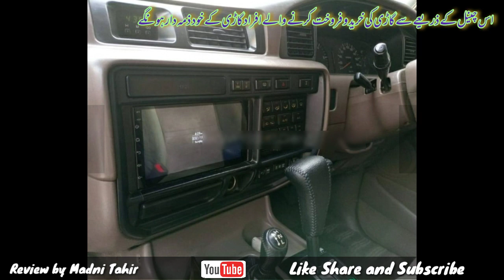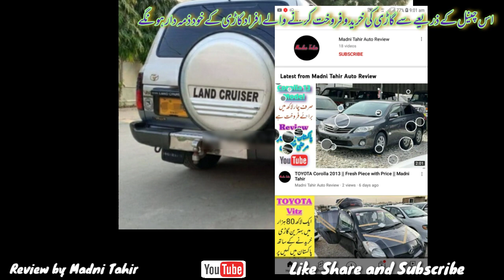Imported VX Limited 4.5 || Land Cruiser || Bumper LED Lights || Detail and Price by Madni Tahir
TOYOTA Land Cruiser VX Limited 4.5

Fresh Condition
Bumper LED Lights
Beige Room

Jeep Detail.